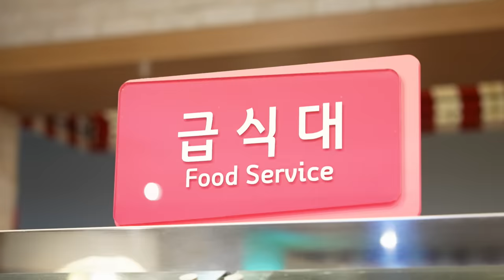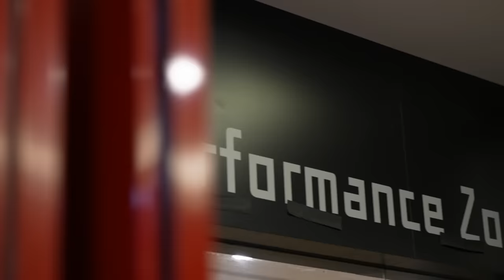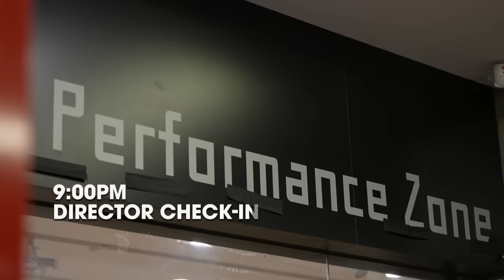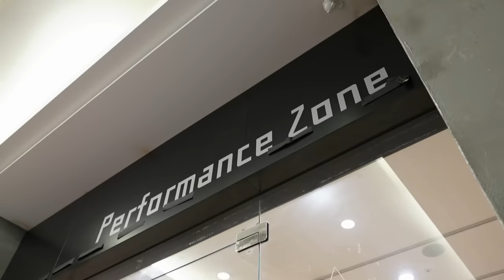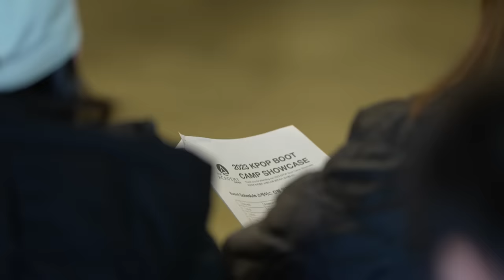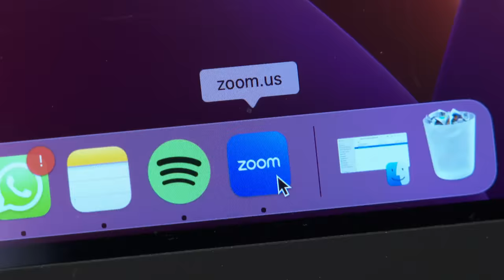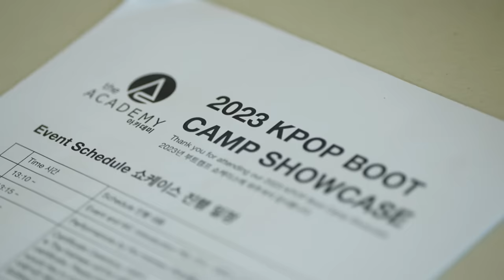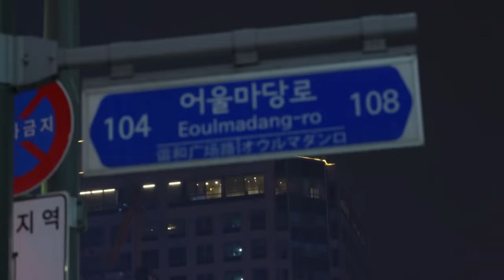I Want To Be A K-Pop Idol: Can Intensive Bootcamps In South Korea Help? - Part 2 | Talking Point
K-pop bootcamps organised by foreign-based companies have become popular in Korea. Many promise participants an authentic taste of idol life and a shot at getting casted as trainees. Munah Bagharib follows 14-year-old Singaporean idol hopeful, Kade, as she embarks on a 10-day intensive bootcamp in South Korea. Can bootcamps really score participants a contract with major K-pop labels? Or are they simply a marketing gimmick?

0:00 Previously on Part 1
01:07 Intensive 10-day K-pop bootcamp in South Korea
03:15 How rigorous is bootcamp training?
09:17 Director judges their performances after 14 hour training days
12:11 What K-pop casting agents look out for
16:18 Kade's father's concerns about her K-pop dreams
18:30 Will Kade make the cut?